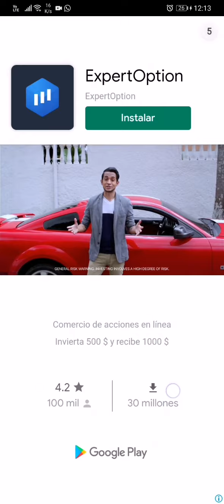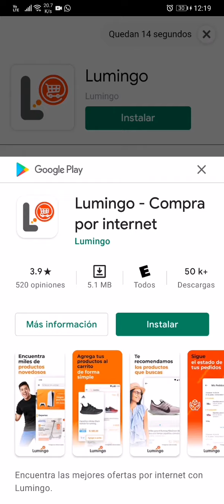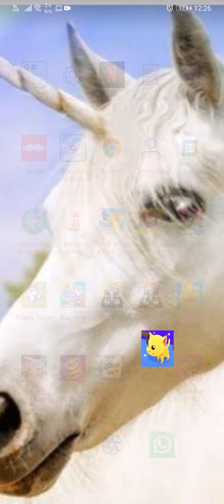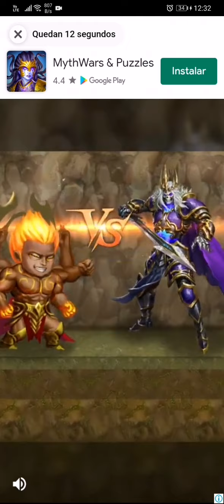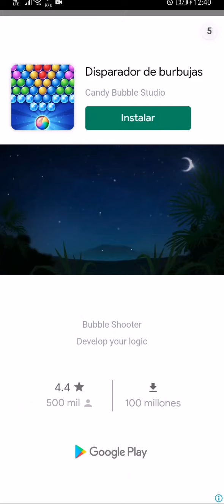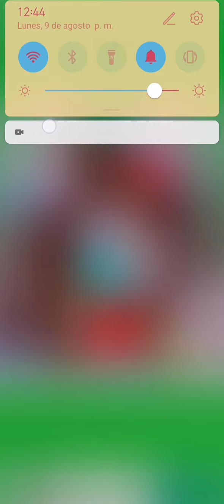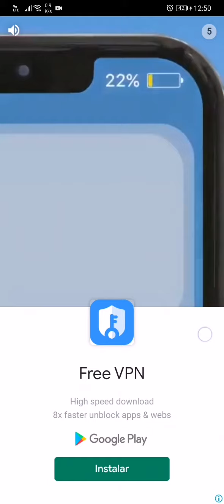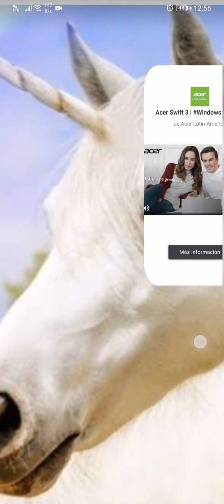CAT escape. (3)